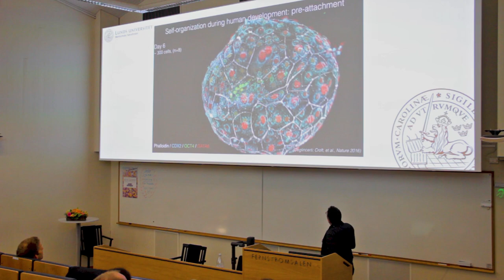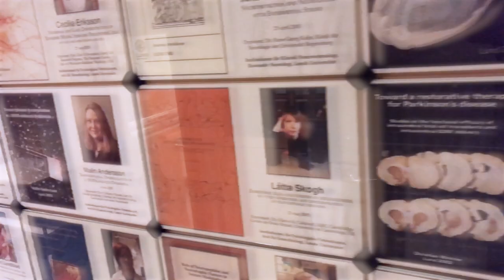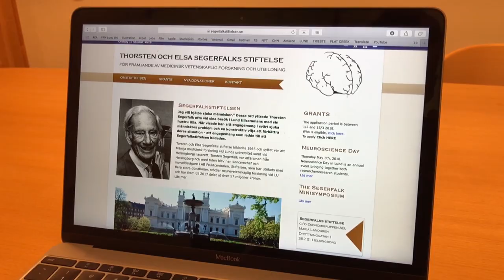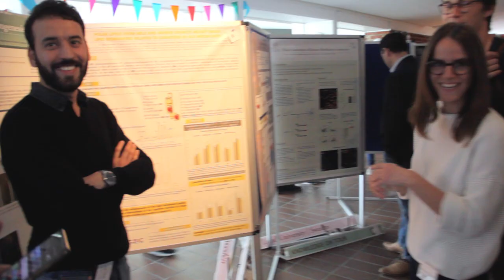Neuroscience Day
Neuroscience Day in Lund is an annual event bringing together both researchers and research students in the Lund - Malmö - Copenhagen area to stimulate interaction in an informal setting.